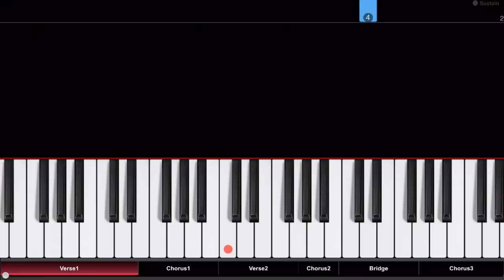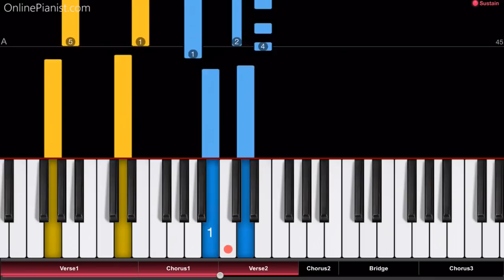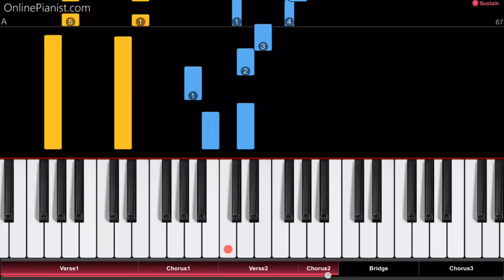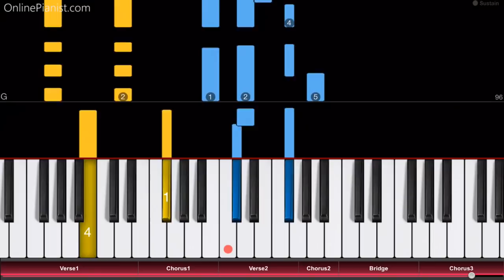BTS (방탄소년단) - Euphoria - Piano Tutorial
How to play “Euphoria” by BTS (방탄소년단) on piano!
Listen to our “Euphoria” (from the BTS album “LOVE YOURSELF 結 'Answer'”) piano cover and learn how to play it yourself with our piano lessons.

"Euphoria" is the first track on BTS' second compilation album "Love Yourself: Answer", which was released in August 2018.

The song had first appeared in a nine-minute film ("Euphoria: Theme of Love Yourself Wonder") in April. A beautiful opening song for a fantastic K-pop album!

In the OnlinePianist app, you can find piano tutorials for many other K-pop (케이팝) songs (including songs by SHINee, BTS and PSY), as well as countless hits from classical music to modern pop, from Games, movies and TV series.

Chapters:
0:00 Verse 1
1:05 Chorus 1
1:42 Verse 2
2:19 Chorus 2
2:37 Bridge
3:14 Chorus 3